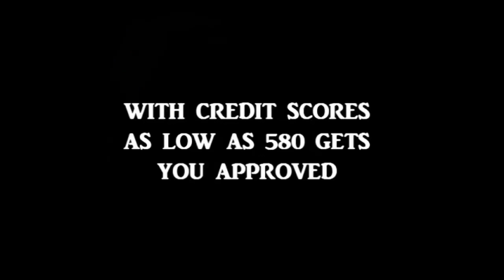Augusta GA Homes for Sale, Augusta Real Estate Listings (2024) Homes for Sale Grovetown, Georgia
Augusta GA Homes for Sale, Augusta Real Estate Listings (2024) Homes for Sale Grovetown, Georgia , For More Information About This Home For Sale or Any Other Homes For Sale, Lease To Own or Rent 2 Own In The Atlanta or Augusta Metropolitan Areas Feel Free And Visit Our or Call Bob Hale Realty 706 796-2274 or 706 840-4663 For Details. For Details. Also Subscribe To Our Channel To See The Best On And Off market Deals In Your Area, Embark on a mesmerizing journey through the hidden wonders of Augusta, GA's real estate landscape. In this exclusive video series, we unlock the secrets of homes for sale that redefine luxury living and captivate the imagination. Join us as we explore extraordinary residences, each with its own unique charm and allure, waiting to be discovered by the discerning homebuyer.

Augusta's real estate magic goes beyond conventional listings, offering a dream tour for curious explorers and seasoned real estate enthusiasts alike. From majestic estates to enigmatic mansions, this series presents a visual feast of homes that defy imagination and redefine the concept of dream living in Augusta.

Don't miss the chance to unravel Augusta's best-kept secrets, as we showcase homes that have remained unseen treasures, waiting for the right homeowner to claim their unparalleled charm. This real estate enigma promises an immersive experience into the heart of Augusta's captivating homes for sale.

Prepare to be amazed by the untold stories of Augusta's homes, each unveiling the possibilities that redefine dream living. Join us on this journey into Augusta's charm, where curiosity meets revelation, and every property is a testament to the artistry of living in Augusta.

Embark on a journey with Bob Hale Realty, where Steve Hale and our dedicated team guide you through the real estate landscape in Augusta, GA. Discover a diverse range of homes for sale in Augusta and explore real estate listings that showcase the charm and unique features of neighborhoods in the area. Whether you're in search of luxury homes in Augusta or more affordable, charm of Augusta houses, explore Augusta GA properties, and be captivated by the allure of luxury real estate in Augusta.

Augusta real estate for sale

Explore the vibrant real estate market in Augusta, GA, where a diverse range of homes awaits prospective buyers. Augusta GA homes for sale showcase a variety of options, from luxurious residences to affordable houses, catering to different preferences. Navigate through Augusta real estate listings to discover properties nestled in charming neighborhoods, offering unique charm and captivating features. Whether you're in search of a dream residence in Augusta GA or exclusive properties, the real estate market here has something for everyone.

Discover luxury homes in Augusta that exude sophistication, while also exploring affordable houses that make homeownership a reality. Stay informed about the Augusta GA real estate market trends to make well-informed decisions. The city boasts exclusive properties known for their unique charm, making them stand out in the Augusta real estate landscape.

Connect with experienced Augusta GA realtors who understand the local market intricacies and can guide you through the process of acquiring residential properties in Augusta. From dream homes to captivating options in Augusta suburbs, the city offers diverse choices for those looking to invest in Augusta GA real estate.

Explore Augusta's residential properties and immerse yourself in the dreamy ambiance of the city. Use this Augusta home buying guide to navigate the market effectively, ensuring a seamless and informed home-buying experience.

courtesy of
Listing Member: FARRAH LA PAN

Listing Office: Wedgewood Homes Realty II